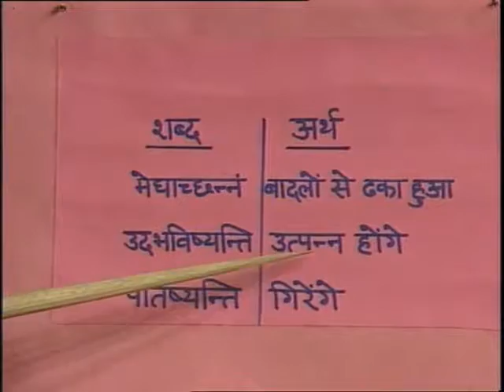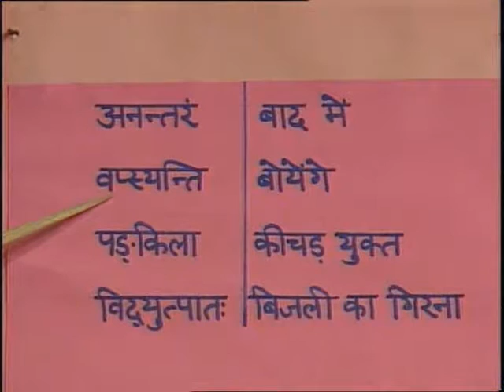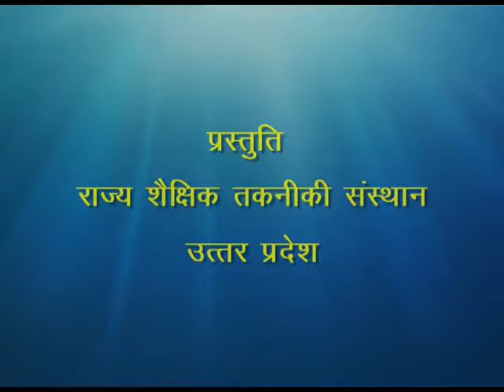Varshthu ( वर्षतुः )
इस कार्यक्रम में संस्कृत पाठ पठन, कठिन शब्दार्थ तथा उसका हिन्दी में भावार्थ बताया गया है।